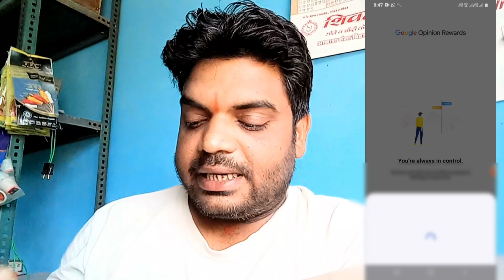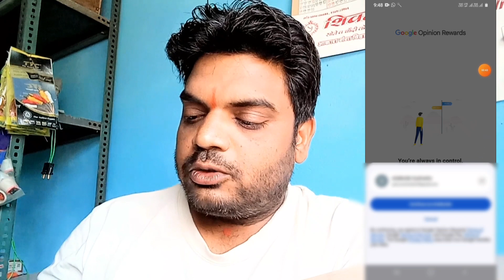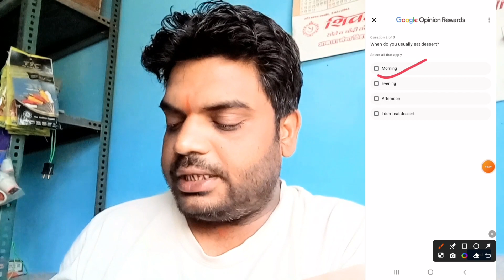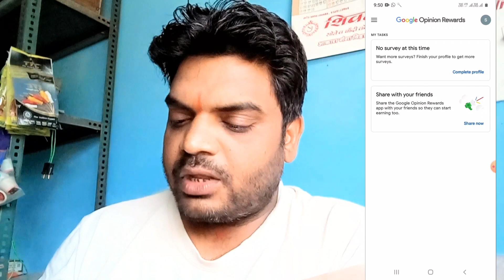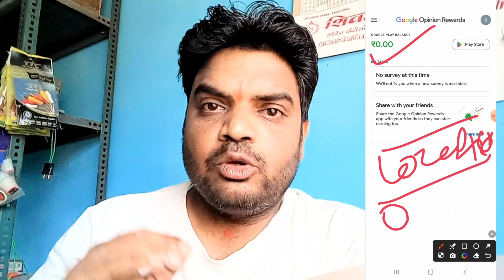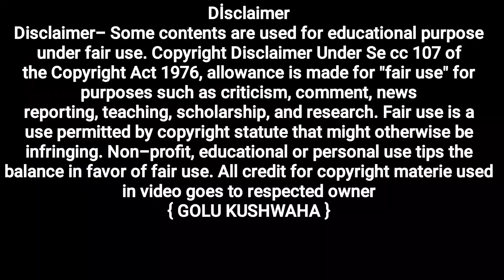Google Se Paisa Kaise Kamaye 2024 | Paise Kaise Kamaye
google se paise kaise kamaye 2024 - paise kaise kamaye

Dosto Aaj ke is video me maine bataya hai Google se paise Kaise kamaen - Google opinion reward se Paisa kamane ka complete process bataya Gaya Hai bilkul free -- online Paisa kamane ka process aapko pasand aayega Thank you so much

paise kaise kamaye google se
google opinion rewards se paise kaise kamaye
google se paise kaise kamaye jate hain
google se paise kaise kamaye 2024
blogging se paise kaise kamaye
google se paise kaise kamaye 2023
google se paise kaise kamaye 2022
Tech basket
hindi